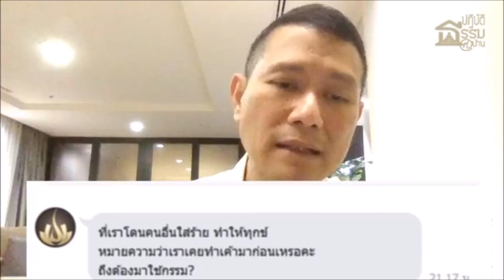ที่เราโดนคนอื่นใส่ร้าย ทำให้ทุกข์ หมายความว่าเราเคยทำเค้ามาก่อนเหรอคะ ถึงต้องมาใช้กรรม?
ปฏิบัติธรรมที่บ้าน ตอน ใช้กรรมแบบไม่เป็นทุกข์ได้ไหม?
▶▶ คำถามช่วง – ถามตอบ ◀◀
22 กันยายน 2561